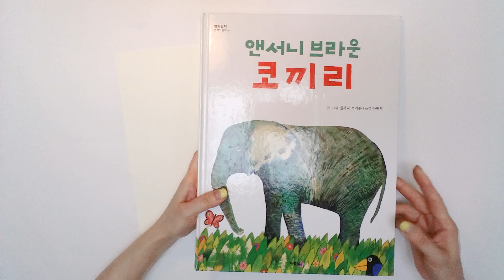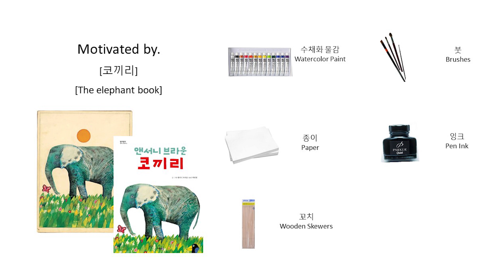펜잉크 수채화 기법 코끼리 그리기 / 아동미술 / Ink and Water Color Technique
필요한 재료 : 펜잉크, 수채화물감, 붓, 물통, 도화지, 꼬치

안녕하세요~
오늘은 펜잉크와 수채화 물감을 이용해서 멋진 그림을 만들었어요.
펜 잉크의 자연스런 번짐이 더 멋진 그림을 완성합니다.

[코끼리]는 앤서니 브라운이
처음으로 그린 그림책이에요.
원서 제목은 [The elephant Book] 입니다.
최근의 앤서니 브라운 화풍과는 다르지만
펜과 잉크로 앤서니 브라운을 따라 그려봐요 :)
독후활동으로도 추천합니다.

How to draw with Pen Ink and Water Color.